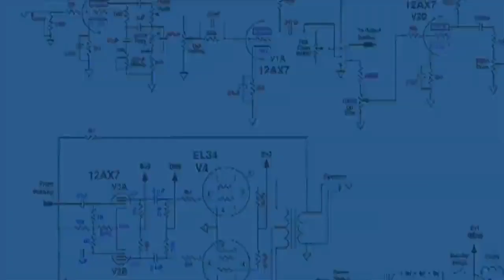ডিজিটাল রেশন কার্ড থাকলে বিরাট সুখবর || Today's Breaking News about Ration Card WB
রেশন দোকানের মাধ্যমে পাবেন পেয়াজ। ঘোষণা করলো রাজ্য সরকার। 59 টাকা কেজি দরে দেয়া হবে পরিবার পিছু 1 কিলো করে পেয়াজ।